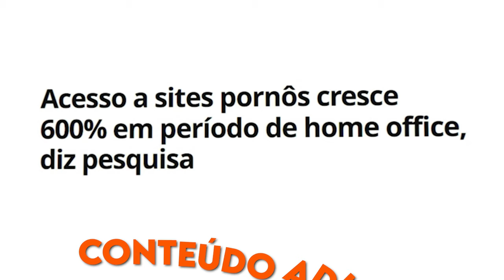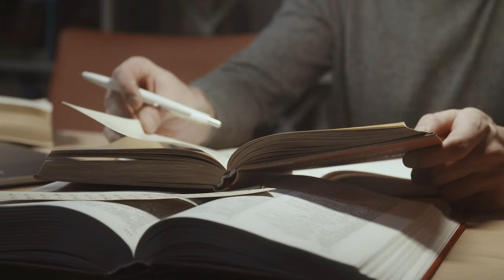5 hábitos que estão fazendo homens fracos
Neste vídeo revelador, exploramos "5 hábitos que estão fazendo homens fracos" na sociedade moderna.

Introdução: Contextualização dos hábitos prejudiciais na sociedade contemporânea.

Home Office e Preguiça: Como trabalhar de casa pode diminuir a produtividade e desenvolvimento pessoal.

Notícias e Eventos Atuais: Como as notícias podem desinformar e distrair.

Jogos Eletrônicos: A realidade virtual versus realizações no mundo real.

Higiene do Sono: A importância do sono na saúde física e mental.
Conclusão: Encorajamento para mudança e engajamento do público.